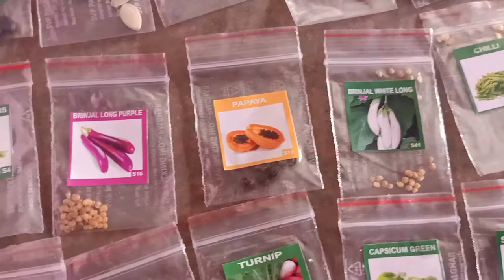मात्र ₹ 300 में 50 प्रकार की सब्जियां उगाकर महिने के हजारों रुपए की बचत करें || Jp Farming Leader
मात्र ₹300 में 50 प्रकार की सब्जियां उगाकर महिने के हजारों रुपए बचत कर सकते हो ।इन सब्जियों में आपको सभी प्रकार की सब्जियां मिल जाएगी एवं आपको हर मौसम में हरी सब्जी मिल सकेगी। घर के आस-पास खाली पड़ी जगह में सब्जियां उगाकर  आप अपने परिवार को वर्ष भर पौष्टिक व स्वादिष्ट सब्जी प्रदान कर सकते हो।